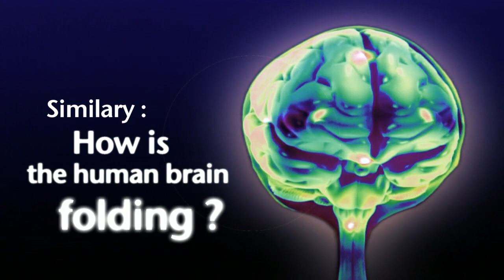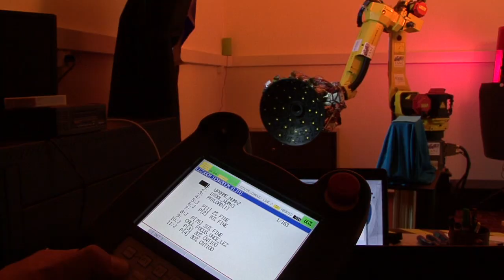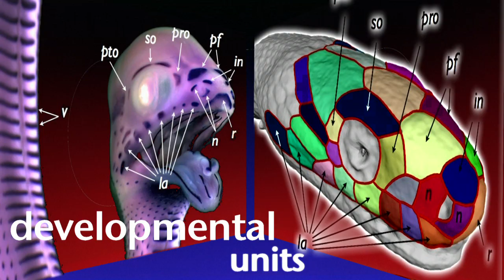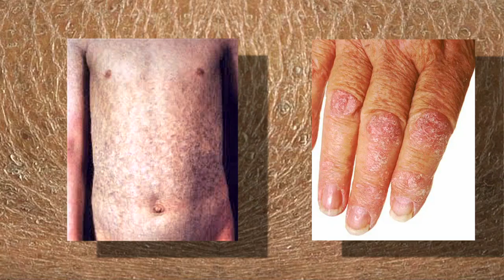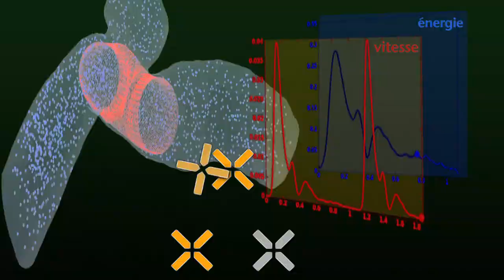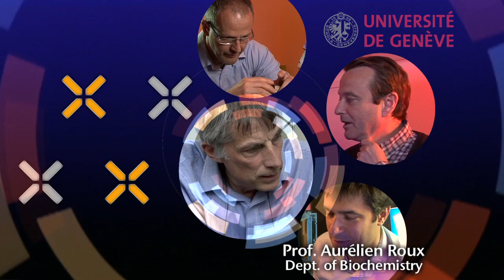EpiPhysX : the Physics of Biology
A key question in systems biology is how biological tissues achieve their final size and shape during development and how they maintain or modify their morphology throughout their life. The scientists of this trans-disiplinary project want to find answers to these questions by modeling the physical and biological processes generating an organ's shape and size during development.
EpiPhysX is a Research, Technology and Development (RTD) project funded by SystemsX the Swiss initiative in systems biology.